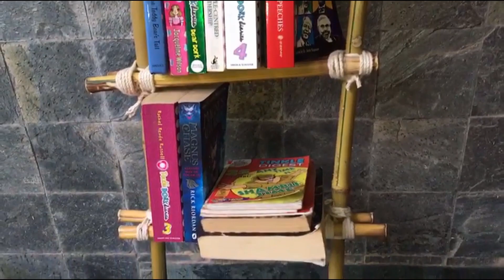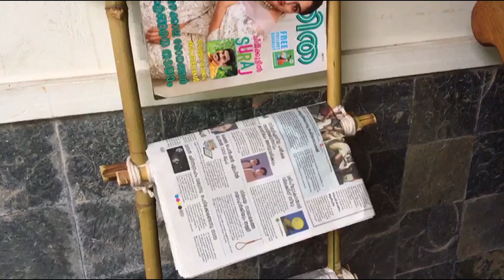DIY Multipurpose Bamboo Stand/Plant Stand/News Paper Holder/Book Stand/Home Decor/Esther's world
Hai everyone,
   This DIY stand can be used for your indoor&outdoor decor.Hope you all will enjoy this video.